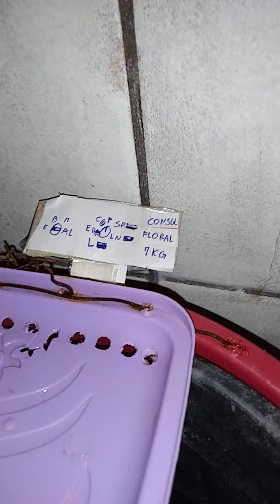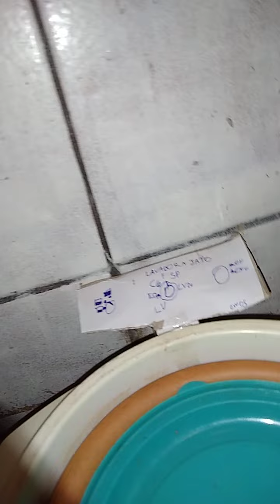apresentação lavadora Consul floral 7kg